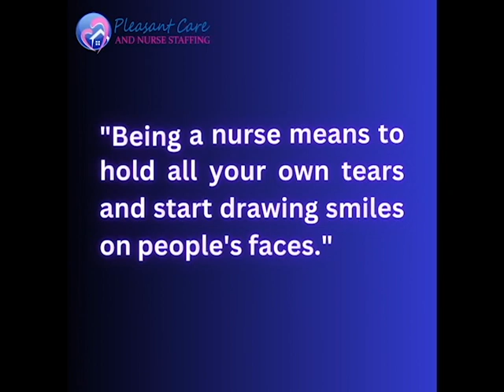"Being a nurse means to hold all your own tears and start drawing smiles on people's faces."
At Pleasant Care and Nurse Staffing, we believe in the power of a smile to brighten someone's day.